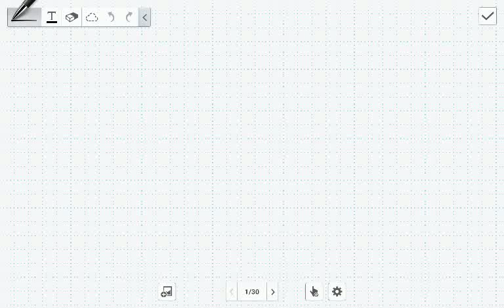Ungleichungen im reellen Zahlenkörper (Analysis/Hauptschule/Realschule/Gymnasium))